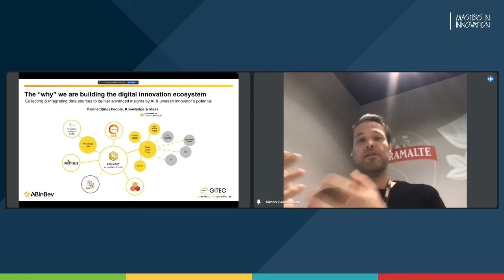Applying digital tools to advance innovation research [Teaser InnoDays]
Research and innovation at GITEC and AB InBev are always in motion. How are they coping with the current crises? What hurdles are they facing and how do they find new opportunities? Find out how they are using AI and digitized processes to streamline knowledge sharing and resources.
Interested?